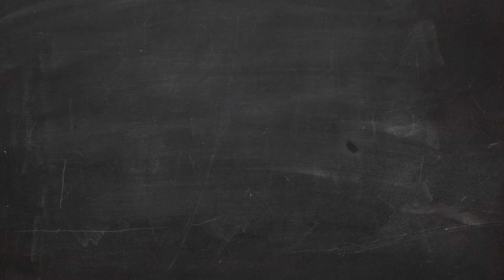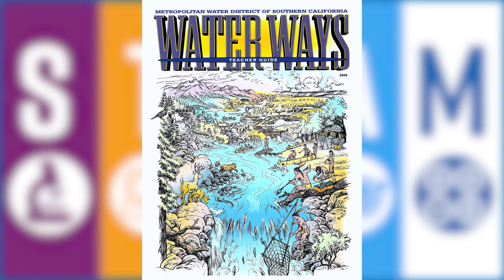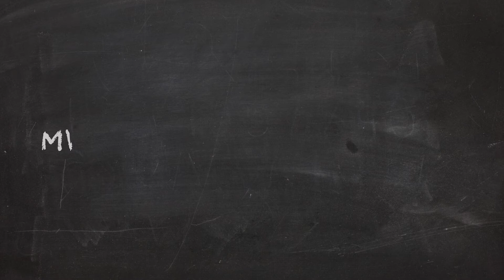Metropolitan' Water Education Program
Metropolitan Water District’s Education Unit provides water education programs, supplemental materials, teacher in-services and classroom presentations for teachers and students from pre-K through college.